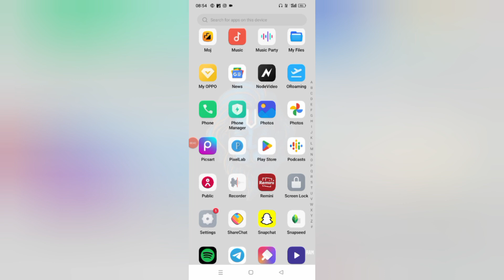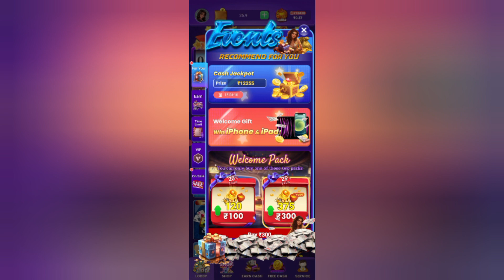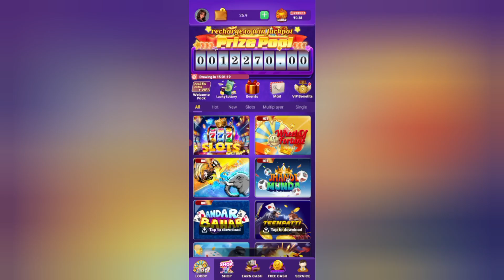l ಪ್ರತಿ ದಿನ 1000 earnings ಮಾಡಬಹುದು l in super l kannada l SHARATH KANNADIGA l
ಪ್ರತಿ ದಿನ 1000 earnings ಮಾಡಬಹುದು l in super l kannada l SHARATH KANNADIGA l